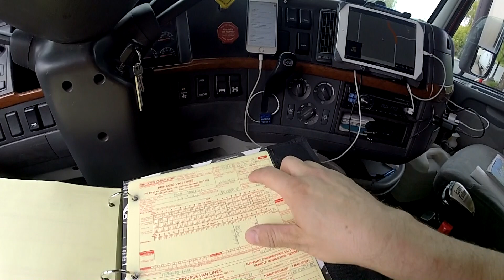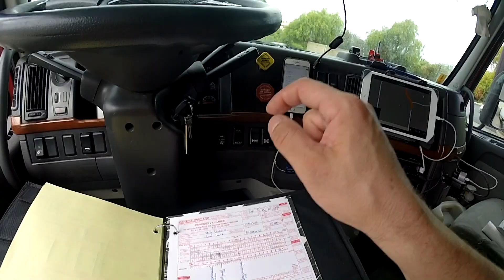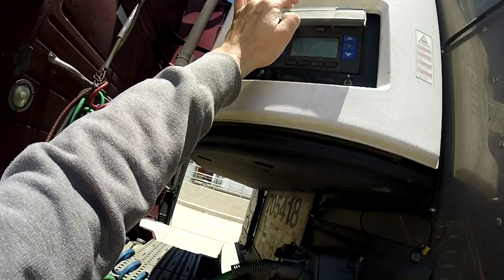Vlog 24 - 27.05.2016 Pauza, gotowanie, Salinas i Santa Maria Kalifornia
Nudny odcinek z widokami mojej Kaliforni. Głównie zachodnia jej część. Jadę z północy z Salinas do Santa Maria.